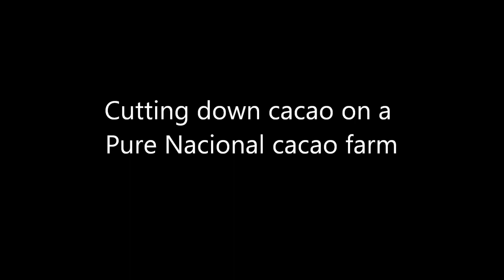Cutting Down Cacao